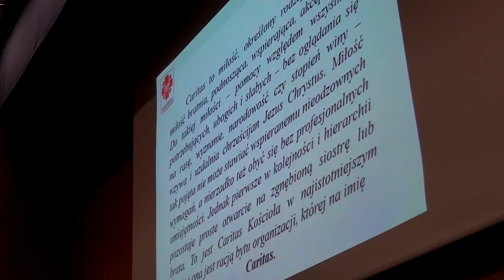Odnaleźć radość życia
Sympozjum naukowe z okazji Narodowego Dnia Życia i Dnia Świętości Życia zorganizowane przez Akademickie Koło KSM przy UwB w dniu 9 kwietnia 2018 r.
09:32 ks. Edward Konkol SVD
46:24 mgr Agata Papierz
1:10:36 mgr Rafał Kondraciuk